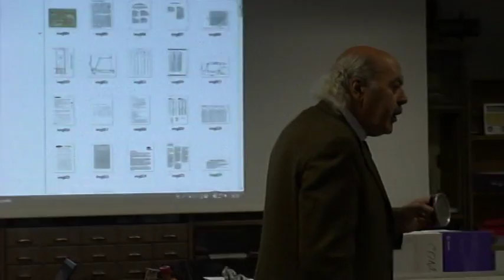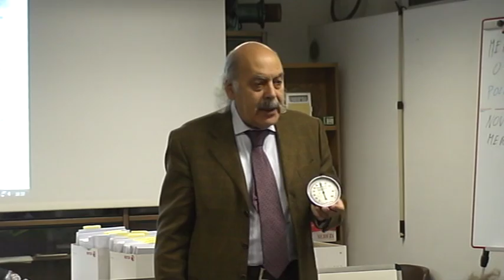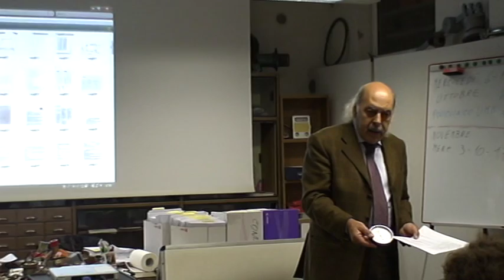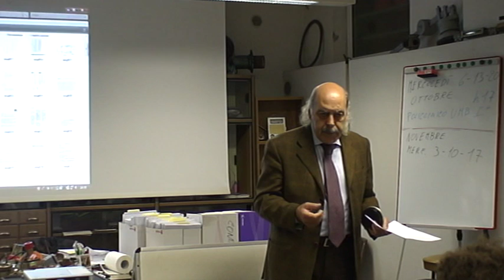Impianti condizionamento aria e frigoriferi - Lezione 8 - Parte 1/3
Ottava lezione del corso per Impianti condizionamento aria e frigoriferi Parte 1 di 3.